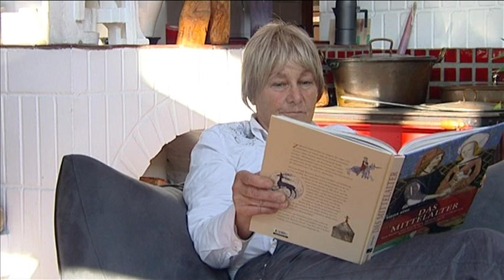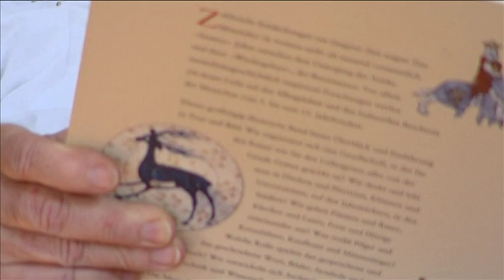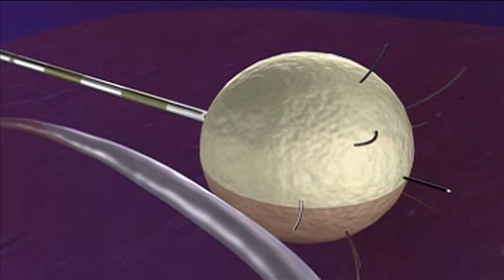Leberkrebs - Hirslanden & TeleZüri: Gesundheitssendung CheckUp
Ursula Rigendinger kommt mit Blindarmverdacht in ein Regionalspital. Nach einer Untersuchung im Computertomograph ist die Diagnose klar: Die 68 jährige Frau hat Dickdarmkrebs, zusätzlich haben sich auf der Leber fünf Metastasen gebildet. Zuerst wird der Dickdarm operiert. Ihre Ärzte sehen aber keine Möglichkeit, die Leber zu operieren.

Frau Rigendinger erfährt von Freunden, dass mit Prof. Dr. med. Jan Schmidt in der Klinik im Park seit kurzem ein ausgewiesener Spezialist für onkologische Chirurgie, von der Universitätsklinik Heidelberg in die Schweiz gekommen ist.

Vor 20 Jahren kamen Metastasen in der Leber einem Todesurteil gleich. Das anatomische Verständnis, die bildgebenden Verfahren und neue Operationstechniken haben die Überlebenschancen bei Lebermetastasen auf 50-60 % verbessert. Die Voraussetzung ist allerdings ein eingespieltes Team von Onkologen, Chirurgen und der entsprechenden Nachsorge.

Auch die Auswirkungen der Chemotherapie hat man heute viel besser im Griff. Frau Rigendinger ist erfolgreich operiert worden und muss nun noch eine Chemotherapie machen. Sie nützt ihre Chance auf einen weiteren Lebensabschnitt mit einer intensiveren Lebensführung, z.B. durch ausgedehnte Reisen. Das Einholen einer zweiten Meinung hat sich für sie gelohnt.

Experte im Beitrag:
Prof. Dr. med. Jan Schmidt
Allgemeine Chirurgie und Viszeralchirurgie
Seestrasse 90
8002 Zürich